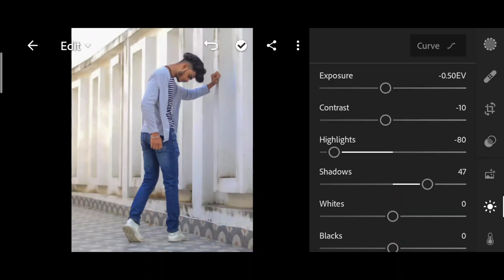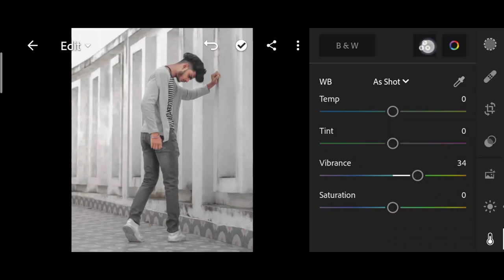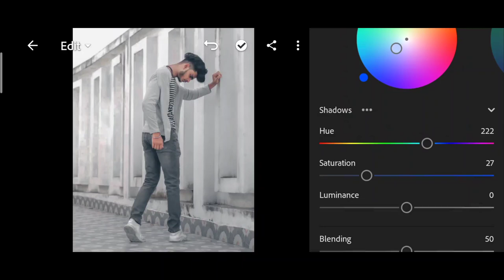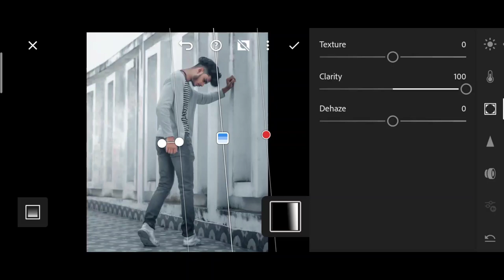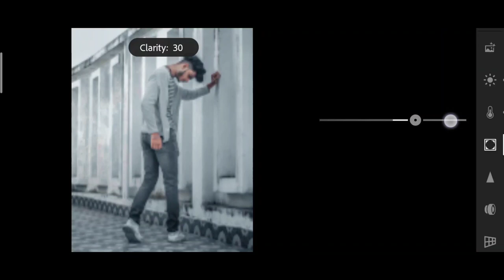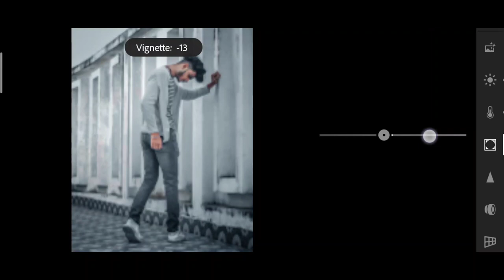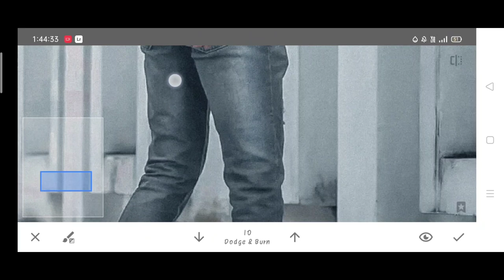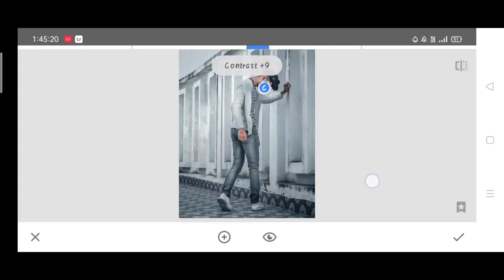Lightroom urban tone complete retouch 2021 | Lightroom urban editing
1. Photo editing
2. Picsart photo editing
3. Snapseed photo editing
4. Lightroom photo editing
5. Autodesk SketchBook photo editing
6. Photoshop photo editing
7. Photoshop tutorial
8. PicsArt tutorial
9. Photoshoot vlogs
10. Viral photo editing
11. Instagram viral photo editing
12. Glowing message photo editing
13. Glowing heart photo editing
14. Glowing photo editing in PicsArt
15. PicsArt photo editing 2021
16. Cb photo editing
17. Cb photo editing in PicsArt
18. Vijay Mahar new photo
19. Himmat Singh new photo editing
20. Taukeer editz new photo editing
21. NSB PICTURES New photo editing
22. Dm design new photo editing
23. Pranav PG new photo editing
24. Artist aj new photo editing
25. Bollywood actress photo editing